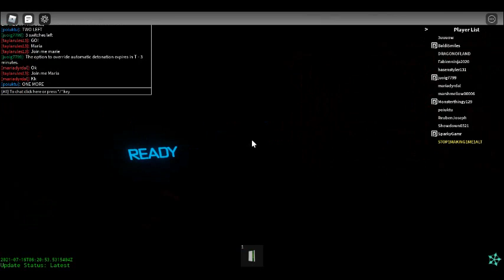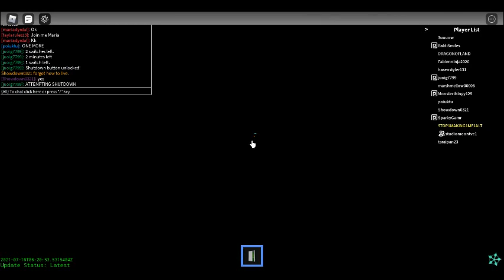Roblox B-CORE Successful Shutdown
Just playing some B-CORE And Prevented a Meltdown From Happening !

--Discord Servers--

--Freinds Discord Server--
Just helping out my freind with his new discord server. Be sure to join also !